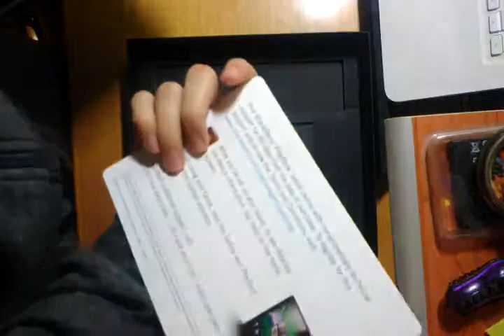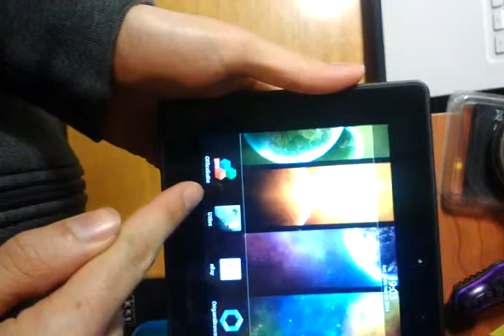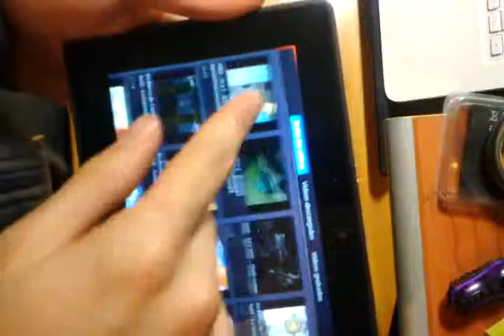Blackberry Playbook Unboxing Español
Mi nueva tablet y única